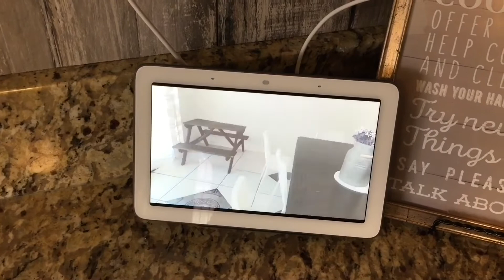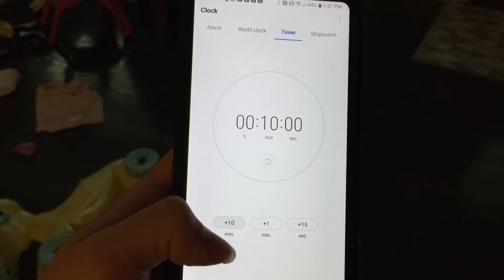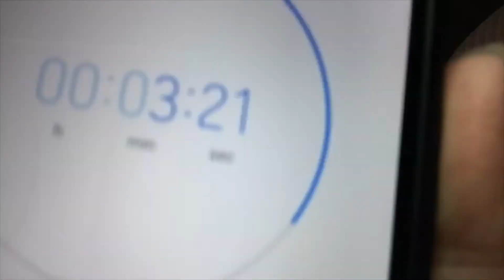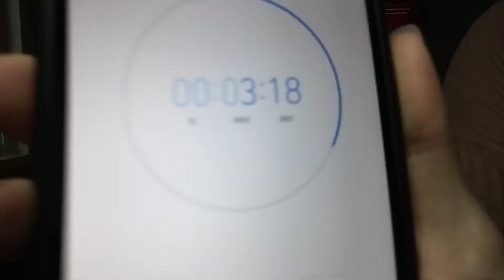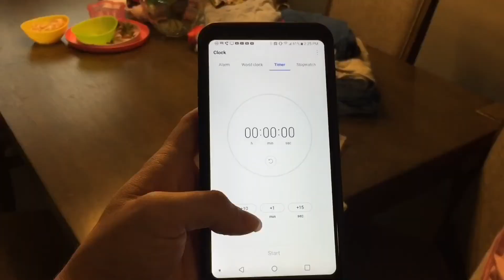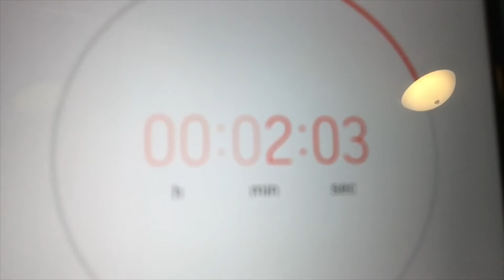COMPLETE DISASTER || EXTREME CLEAN WITH ME 2019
My house is a complete disaster🥺 so be ready😂 if your new hello and welcome I hope you all enjoy and would love for you to subscribe!!❤️ Have a wonderful day! Xoxo